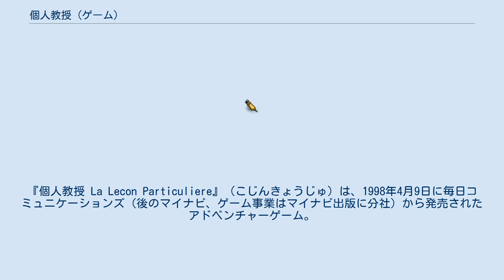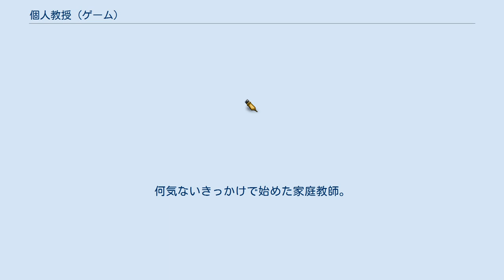個人教授 (ゲーム)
『個人教授 La Lecon Particuliere』（こじんきょうじゅ）は、1998年4月9日に毎日コミュニケーションズ（後のマイナビ、ゲーム事業はマイナビ出版に分社）から発売されたアドベンチャーゲーム。
 大学2年の4月から2月までの間に家庭教師の女の子を志望大学に入れる事がゲームの目的となる。
ゲーム序盤の教え子は、いとこの透だけだがゲームが進行すると他に5人の女の子が登場する。
先生と教え子は年齢が2歳の違い。
接し方次第では彼女たちが恋愛感情を抱くこともあり、大学の合否によっても異なるエンディングが用意されている。
 大学2年生になり一人暮らしを始めた主人公は、友人やガールフレンドと漫然と日々を送っていた。
ある日、叔母から高校3年生になる娘・遥の家庭教師を頼みたいと電話が来る。
遥とは幼馴染でよく一緒に遊んだ仲。
家庭教師など経験がない主人公だったが、引き受けることに。
そのツテでいとこの親友からも声がかかり、続けてアルバイト先の女子高生、大学の先輩の知り合いなど、家庭教師の依頼数が増えていく。
生徒たちの勉強をみつつ、時折デートを重ねながら、生徒や保護者とも親交を深めていき、ついに入試の日を迎える。
そして合格発表の日…。
何気ないきっかけで始めた家庭教師。
しかしそれが主人公の生活を大きく変えたのだった。